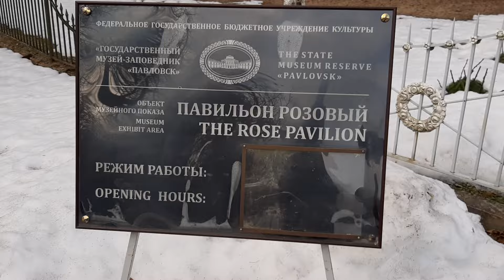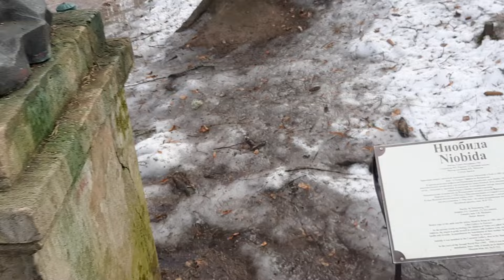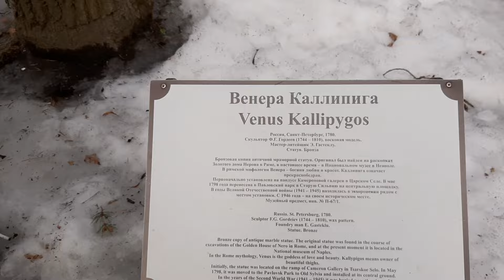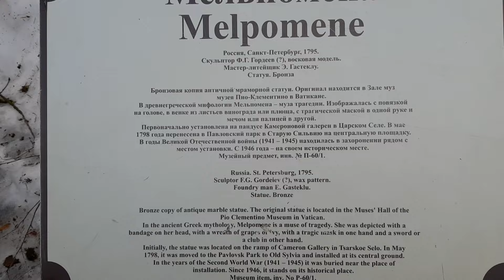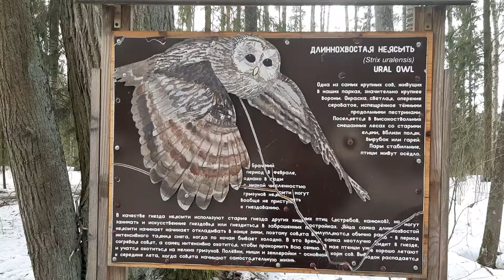Павловск. Парк (13.03.2024)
Пробежался по парку в Павловсе. Розовый павильон. Белая береза. Вокзал.